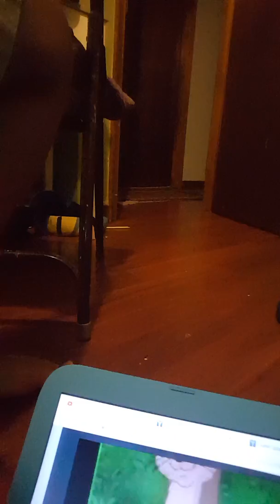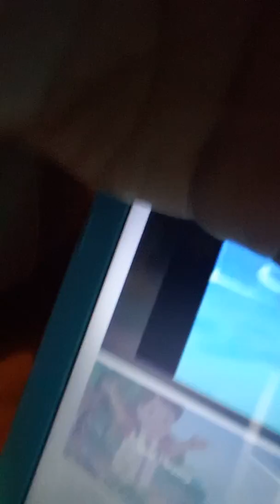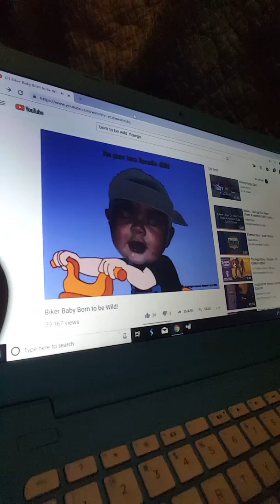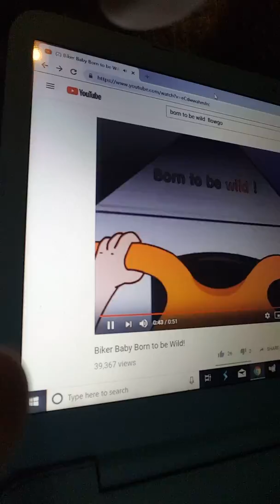Taylor and Tyler musical movie 2